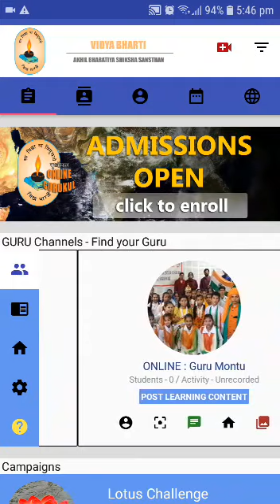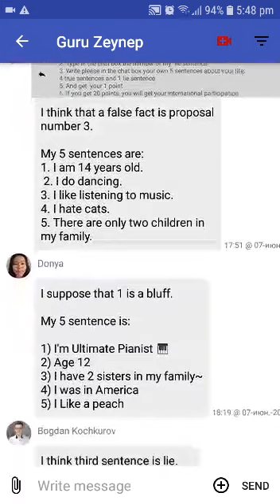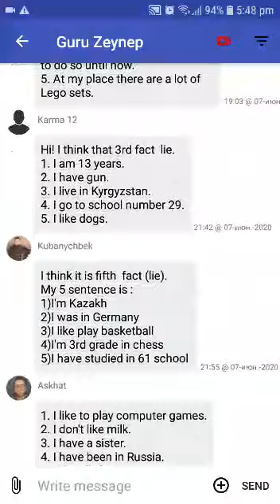Vidya Bharti App - Gurukul Step-1